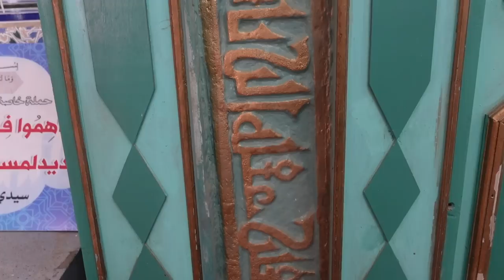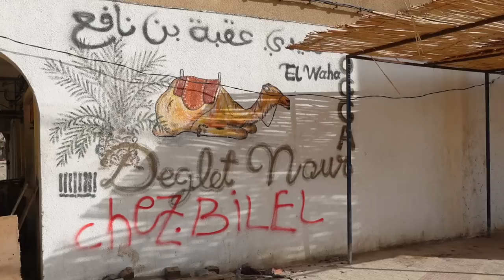ON EXPLORE UN VILLAGE ANCESTRAL D'ALGÉRIE 🇩🇿 (SIDI OKBA - BISKRA)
Algérie saison 2, épisode 13 :
Aujourd'hui on part explorer le village de Sidi Okba situé non loin de Biskra en Algérie.
Biskra alias les portes du désert :)